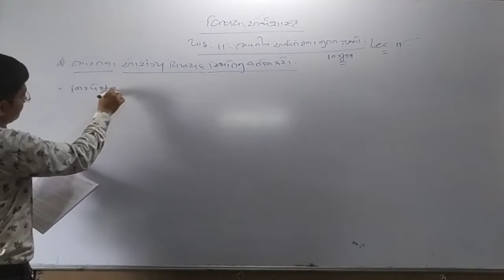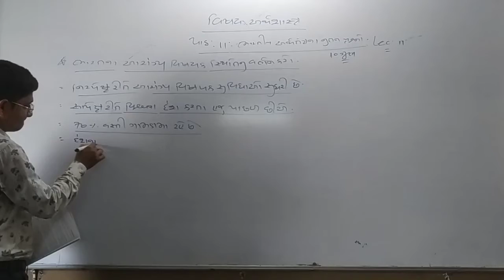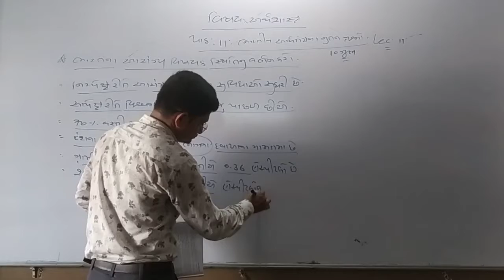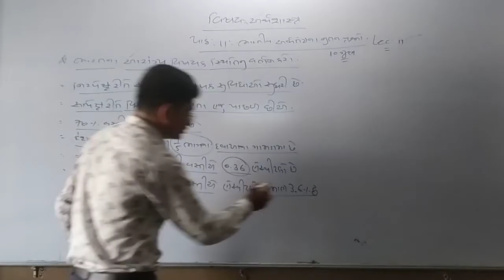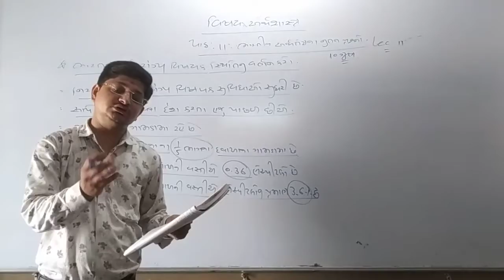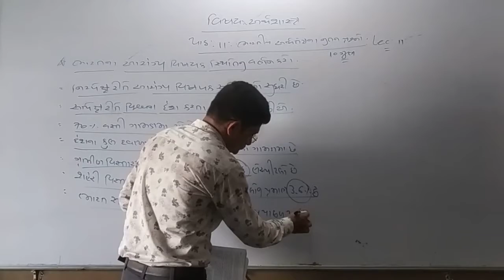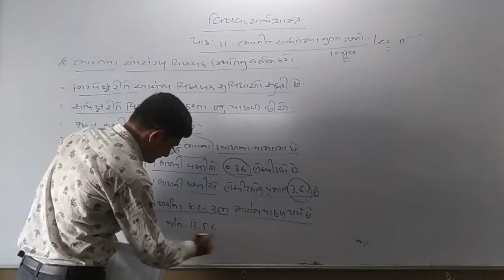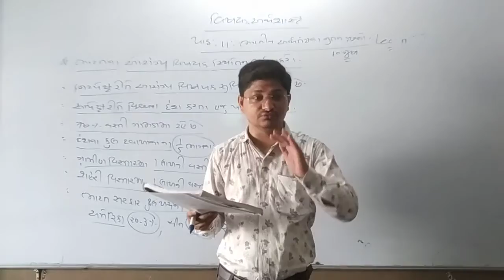std12 economics chp 11 video 11